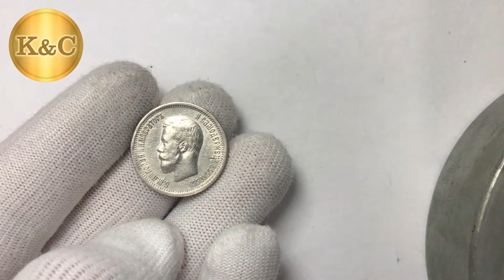25 копеек 1896 превосходные, штемпельный блеск! #60